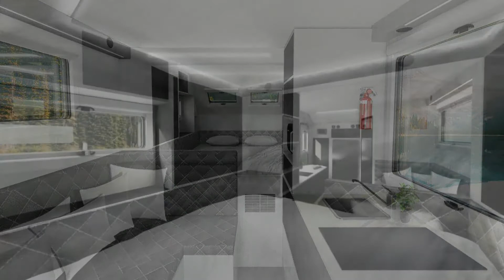Bruder EXP-8 _ Przyczepa Wyprawowa Off-Road [Muzyka - Soothing Relaxation]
Bruder EXP-8 Przyczepa Wyprawowa  Off-Road do jazdy w terenie (...)
EXP-8 został zaprojektowany z przeznaczeniem do jazdy tam, gdzie nie można było wjechać* zwykłą* przyczepą kempingową.

Opracowane i zbudowane w Australii, przyczepy Bruder są zaprojektowane i skonstruowane do podróżowania w ekstremalnych warunkach i oferują udogodnienia jak w domu, nasycone luksusem i innowacjami. Firma, założona przez braci Dana i Toby'ego, którzy przez całe życie prowadzili eksplorację, wprowadziła na rynek swoją pierwszą przyczepę EXP-6 w 2016 roku, a teraz wprowadza na rynek zupełnie nowy flagowy model.
Firma do swojej nazwy dodaje literę "X" (BruderX, bruderx.com) prawdopodobnie by nie mylić ze słowem - Brother, Brüder, Bruder, gdzie pod tym nazwami kryją się m.in. zabawki, narzędzia, film produkcji austriackiej...

EXP-8 Przyczepa wyprawowa zasilana energią słoneczną i przeznaczona na wszystkie pory roku. Stworzona do podróżowania w odległe zakątki świata. Samowystarczalna przyczepa wyprawowa EXP-8 wyposażona jest m.in. w 1600-watowe panele słoneczne, a także akumulatory o pojemności 13 kWh.

EXP-8 można wyposażyć w felgi; 18 lub 20cali. Rozmiar kół; felga + opona od 33 do 37cali. Zawieszenie pneumatyczne wraz z ośmioma amortyzatorami . Szczelna obudowa, kompozytowy korpus jest w pełni izolowany pianką, zapewniając maksymalną wytrzymałość i trwałość. Wzmocniony dach jest przystosowany na wypadek opadów gradu, śniegu.
Lista wyposażenia w standardzie i w opcji jest długa... cena od $241000 AUD

SPECIFICATIONS:
WEIGHT 2600KG*
ATM 3500KG
AXLE CAPACITY 5200KG
BRAKES 12 INCH ELECTRIC DISC
MAX TYRE SIZE 37 INCH
LOW HEIGHT 2580MM
MAX HEIGHT 2900MM
BODY WIDTH 2150MM
BODY INSULATION R-VALUE OVER 5.1
WATER CAPACITY 350 LITRES
* Weight can fluctuate depending on options and build selected. Each build is individually weighed.
 CHASSIS
Our chassis is air-tight & sealed (no holes), painted black 125mm x 75mm rails  with 2 x recovery points and warn winch.
SUSPENSION
The suspension is a certified engineered, Bruder patented design. It has 12-inches of adjustable wheel travel with correct geometry, 450 grade high tensile circular hollow section tapered suspension arms and 4 x remote canister rose joint mono tube shock absorbers.
BODY
Our body consists of an epoxy-bonded closed cell composite construction with wall thickness paired to provide maximum strength and durability

--- źródło ---
• Bruder _ Australia
• Soothing Relaxation _ Peder B. Helland